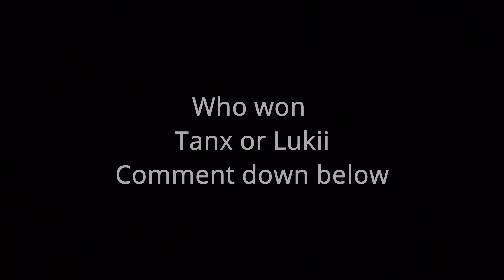OMG We PICKED up 2 INSANE VFX editors!!!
| TA Tanx VFX 0:06 - 0:30
 | TA Lukii VFX 0:32 - 0:48